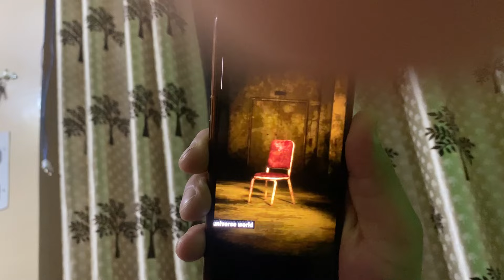Shadi ke bad esa kyun ho jata hai // Megha thakur vlog // pahari family blogs//